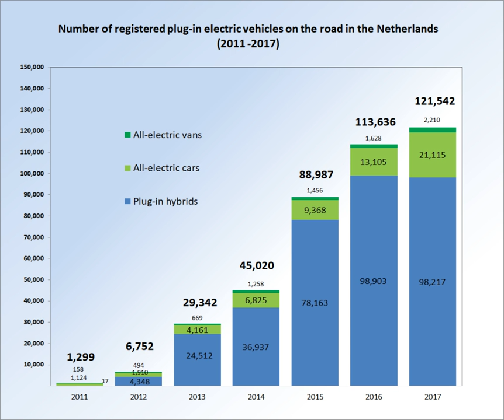Plug-in electric vehicles in the Netherlands | Wikipedia audio article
00:04:17 1 Government incentives
00:08:56 2 Charging infrastructure
00:11:06 3 Sales
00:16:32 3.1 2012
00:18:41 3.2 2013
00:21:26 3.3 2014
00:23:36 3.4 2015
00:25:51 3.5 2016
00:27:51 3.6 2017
00:28:36 4 Registrations by model

- Socrates

SUMMARY
The adoption of plug-in electric vehicles in the Netherlands is actively supported by the Dutch government through the exemption of the registration fee and road taxes. These purchase incentives have been adjusted over time. Considering the potential of plug-in electric vehicles in the country due to its relative small size and geography, the Dutch government set a target of 15,000 to 20,000 electric vehicles with three or more wheels on the roads in 2015; 200,000 vehicles in 2020; and 1 million vehicles in 2025. The first government target was achieved in 2013, two years earlier, thanks to the sales peak that occurred at the end of 2013. The stock of light-duty plug-in electric vehicles registered in the Netherlands achieved the 100,000 unit milestone in November 2016.
As of  31 December 2017, there were 121,542 highway legal light-duty plug-in electric vehicles registered in the Netherlands, consisting of 98,217 range-extended and plug-in hybrids, 21,115 pure electric cars, and 2,210 all-electric light utility vans. When buses, trucks, motorcycles, quadricycles and tricycles are accounted for, the Dutch plug-in electric-drive fleet climbs to 123,499 units. The country's electric vehicle stock reaches 165,886 units when electric bicycles (37,652), fuel cell electric vehicles (43), mopeds, and microcars are accounted for. A distinct feature of the Dutch plug-in market is dominance of plug-in hybrids, which represented 81% of the country's stock of passenger plug-in electric cars and vans registered at the end of December 2017.As of  December 2016, the Mitsubishi Outlander P-HEV ranked as the all-time top-selling plug-in car in the country with 25,984 units registered, followed by the Volvo V60 Plug-in Hybrid with 15,804, and the Volkswagen Golf GTE with 10,691. The Tesla Model S is the all-time top selling all-electric car with 6,049 units registered. As of  July 2016, the Netherlands had the second largest concentration per capita in the world after Norway. The Dutch market concentration of highway legal plug-in electric cars rose from 1.71 vehicles per 1,000 people in 2013 to 5.6 in July 2016, several times higher than world's largest plug-in car market, the United States.The Dutch plug-in passenger car segment's market share surged almost ten times from 2012 to 5.34% new car sales in the country that year, achieving the world's second highest in 2013 after Norway (5.6%). The plug-in market share reached a record 9.7% of new car sales in the Dutch market in 2015, the second highest that year after Norway (22.4%). In 2015 the Netherlands listed as the world's third best-selling country market for light-duty plug-in electric vehicles. Plug-in electric car sales fell sharply during 2016 after changes in the tax rules that went into force at the beginning of 2016. As a result, the plug-in market share declined from 9.9% in 2015, to 6.7% in 2016, and fell to 2.6% in 2017.As of  December 2012, the Netherlands was the country with the highest ratio of slow charging points to electric vehicles (EVSE/EV), with a ratio of more than 0.50, while the U.S had a slow EVSE/EV ratio of 0.20. The Netherlands' mix of slow and fast chargers has allowed it to become the country with the highest number of charging point per capita in the world. As of  31 December 2016, there were 11,768 public slow charging points available 24/7, 14,320 slow charging point with limited public access, 612 public and semi-public fast charging points, and over ...